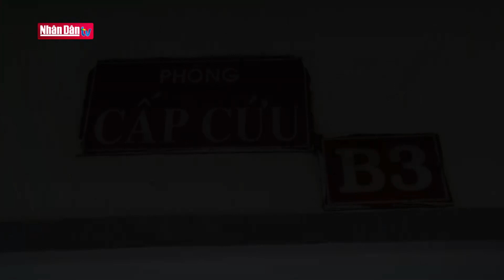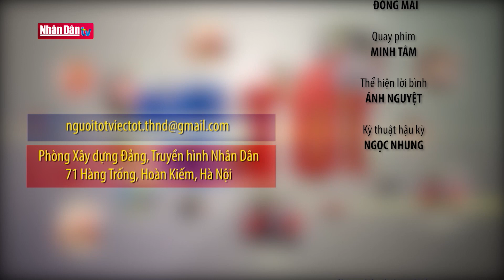"Bố Duy" của những người lầm lỡ | Đảng với Dân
“Bố Duy”, “ông ngoại” là những cách gọi thân thương của các học viên và nhân viên ở Trung tâm Điều dưỡng và Cai nghiện ma túy Thanh Đa, quận Bình Thạnh, thành phố Hồ Chí Minh dành cho bác sĩ Nguyễn Hữu Khánh Duy. Công việc hằng ngày của ông không chỉ là bác sĩ bình thường, mà còn là bác sĩ cứu chữa cho hàng nghìn thanh niên lầm lỡ. Năm 1999, ông Duy về nghỉ hưu và kêu gọi đồng đội cùng mở Trung tâm Điều dưỡng và Cai nghiện ma túy Thanh Đa với mong muốn sẽ giúp được nhiều hoàn cảnh lầm lỡ rời xa ma túy, làm lại cuộc đời.
Ban đầu chưa có nhiều kinh nghiệm quản lý và chuyên môn, nên Trung tâm chỉ nhận từ 15-20 học viên. Hằng ngày, cùng với việc dành thời gian tham gia điều trị cho học viên, ông Duy tranh thủ tìm tòi, học hỏi, nghiên cứu các tài liệu liên quan đến ma túy và cai nghiện, đặc biệt là liệu pháp về tâm lý, sau đó chia sẻ cho các đồng nghiệp và thử nghiệm tại Trung tâm.
Mỗi ngày, ông Duy không chỉ dành trọn thời gian cho các hoạt động điều hành, nghiên cứu nâng cao chất lượng cai nghiện, điều dưỡng, phục hồi cho học viên mà ông còn lan tỏa tinh thần làm việc tích cực, cách ứng xử với từng học viên, cán bộ, nhân viên trong trung tâm này. Dù đã ở tuổi 76 nhưng ông vẫn luôn đau đáu làm sao để trung tâm phát triển và học viên sẽ hiểu được giá trị của bản thân, không còn tái nghiện trở lại.